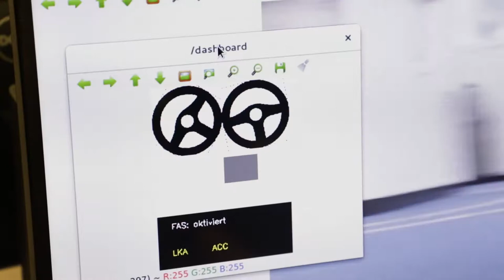Die FZI Rennstrecke Karlsruhe (Trailer)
...ein kleiner Vorgeschmack zum Report aus dem FZI-Forschungsbereich ESS!

Der Forschungsbereich Embedded Systems and Sensors Engineering (ESS) beschäftigt sich mit innovativen Technologien, Entwurfsmethoden und Anwendungen für und von eingebetteten Systemen. Von modellbasierten Entwurfsmethoden und -werkzeugen über technologieorientierte Forschung bis hin zu anwendungsorientierten Forschungs- und Entwicklungsprojekten – wir gestalten und entwickeln praxistaugliche Anwendungen rund um eingebettete Systeme und evaluieren diese.

Die breite Technologie- und Systemkompetenz aus Elektronik, Software-Engineering, Optik und Optoelektronik, Mikrosystemtechnik und Sensorik ist ein Alleinstellungsmerkmal des Bereiches. Schwerpunkte der Arbeiten bilden dementsprechend vor allem stark interdisziplinäre, technologieübergreifende Forschungsprojekte und Anwendungen von eingebetteten Systemen in der Automobilelektronik, der Industrieautomation und im Gesundheits- und Sozialwesen.

Der Bereich ESS deckt mit seinen verfügbaren Kompetenzen dabei das komplette Spektrum der Entwicklung eingebetteter Systeme und Cyber Physical Systems (CPS) mit heterogenen Komponenten aus Mikroelektronik, Mikrooptik, Mikromechanik und Telematik ab